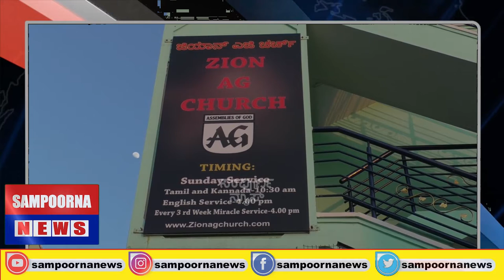ಮೇರಿ ಕ್ರಿಸ್ ಮಸ್ ಪ್ರಯುಕ್ತ.sampoornanews kannada